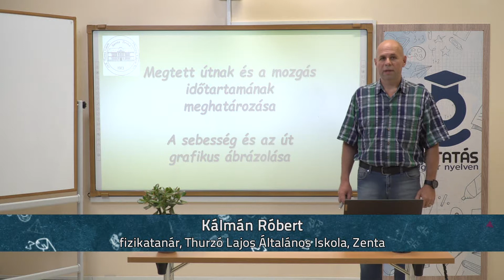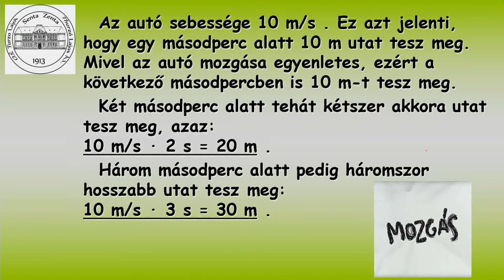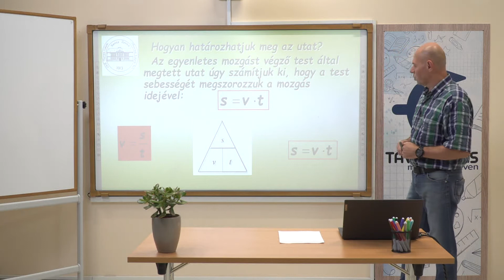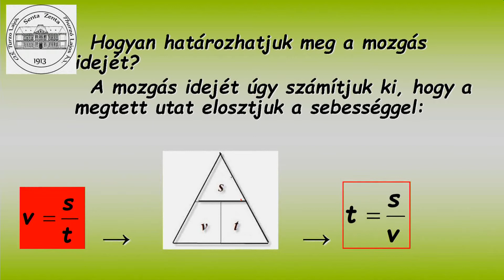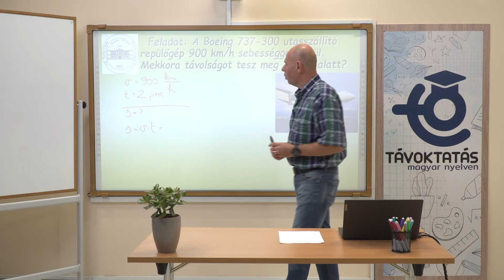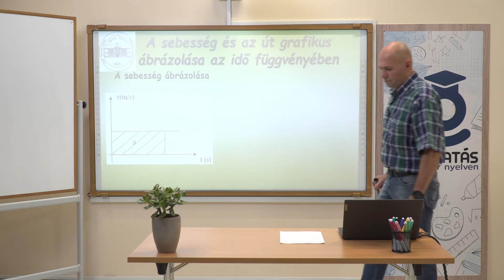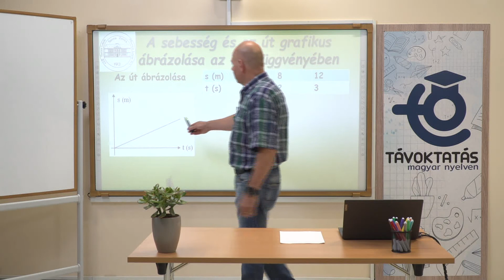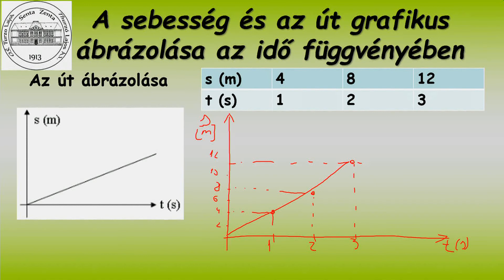Egyenesvonalú egyenletes mozgás, a megtett út és az idő meghatározása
Tanár: Kálmán Róbert
Fizika, általános iskola 6.osztály